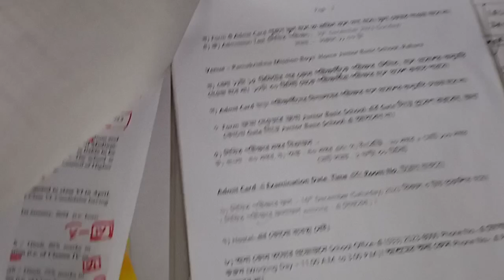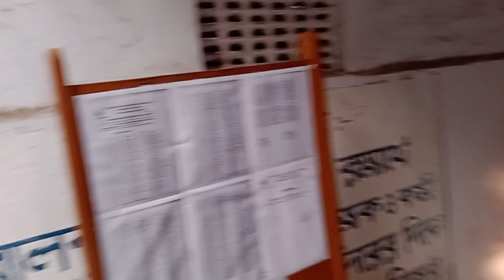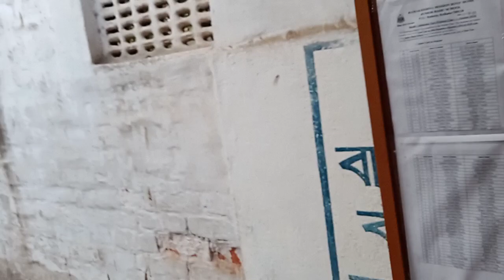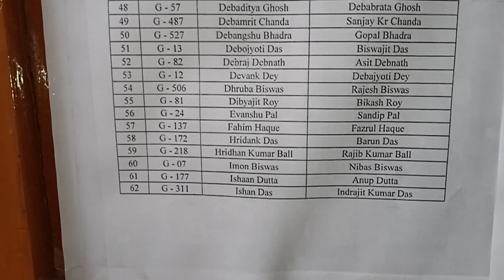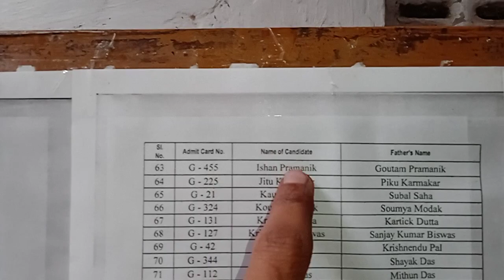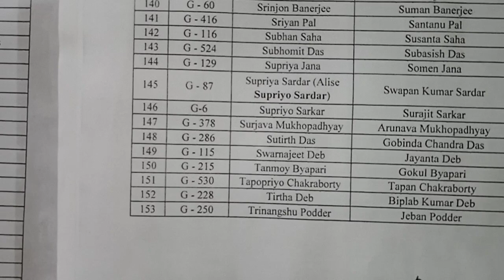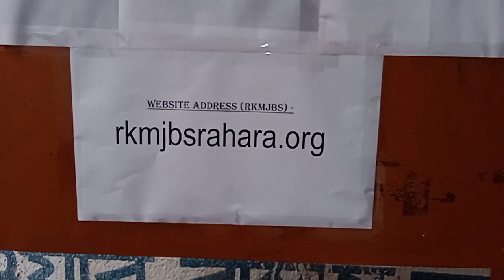Oral Test এ কী ধরনের প্রশ্ন করা হয় Rahara Class I Admission Result 2023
নমস্কার, আমি আপনাদের পাহাড়ী ভাই, আমি এই ইউটিউব চ্যানেলটি তে রামকৃষ্ণ মিশনের ক্লাস I এবং ক্লাস V এর এডমিশন এর প্রস্তুতির জন্য সমস্ত রকম সাহায্য করবো, সেই অনুযায়ী বিভিন্ন প্রশ্নপত্র বিভিন্ন কোশ্চেন অ্যানসার নিয়ে ভিডিওর মাধ্যমে আলোচনা করব। চ্যানেলটিতে প্রত্যেকটা সাবজেক্ট এর কোশ্চেন পরপর ধারাবাহিকভাবে আপনারা পেয়ে যাবেন। সেইমতো আপনারা আপনাদের বাচ্চাদের এডমিশনের জন্য প্রস্তুত করতে পারবেন। ধন্যবাদ নমস্কার।

Class I Admission 2023 Sample Question

Contact With Me.
BENGALI Questions Discussion .

English Question Full Discussion.

Math question Discussion.

Ramakrishna Mission class 1 admission Bengali question
 Ramkrishna Mission class 1 admission Bengali question discussion
Ramkrishna Mission class 1 admission math question
Ramkrishna Mission class 1 admission English question
Ramkrishna Mission class 1 admission Bengali question step by step
Rahara Ramakrishna Mission class 11 admission
 Rahara Ramkrishna Mission class 11 admission process
Rahara Ramakrishna Mission class 11 admission process going on
Rahara Ramakrishna Mission class 11 admission last date
Rahara Ramkrishna Mission class 11 form fill up
Rahara mission class 11 form fill up last date Ramkrishna Mission step by step
Narendrapur Ramkrishna Mission class 11 admission process
Narendrapur Ramakrishna Mission class 11 admission
Narendrapur Ramakrishna Mission class 11 admission process
Narendrapur Ramakrishna Mission class 11 admission last date
Narendrapur Ramakrishna Mission class 11 admission form fill up
Narendrapur Ramakrishna Mission class 11 form fill up step by step

Narendrapur Ramakrishna Mission admission math question
Ramkrishna Mission admission last year question paper
Narendrapur Ramakrishna Mission class 1 admission last 5 years question
Ramkrishna Mission class 5 admission last 5 years question
Narendrapur Ramakrishna Mission admission Narendrapur Ramakrishna Mission class 1 admission
 Ramkrishna Mission class 1 admission Ramkrishna Mission class 5 admission Ramkrishna Mission class 1 admission process Ramakrishna Mission class 5 admission process
Ramakrishna Mission admission process Ramkrishna Mission Bengali question Ramakrishna Mission English question Ramakrishna Mission math question Ramakrishna Mission admission question Ramkrishna Mission admission Bengali question
Ramkrishna Mission admission English question
Ramkrishna Mission admission math question Ramkrishna Mission admission 2023 Ramkrishna Mission class 1 admission 2023 Narendrapur Ramakrishna mission admission
Rahara Ramakrishna Mission Admission
Sargachhi Ramkrishna Mission admission Kolkata Ramakrishna Mission admission Ramkrishna Mission admission process
 class 1 admission process